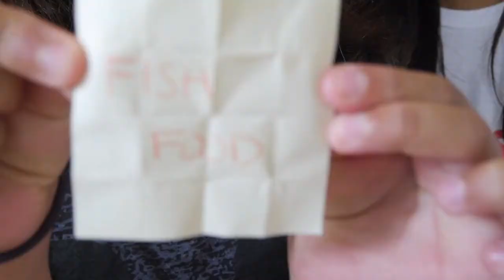FOOD PONG | FT. ERIKA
Thank you guys for watching us eat disgusting food!

Featuring:

MEEEEEEE! (the one that had to eat the fish food)

ERIKA! (the one that took forever that one time)

Edited by: The one and only super amazing and awesome and better at editing than Valentina and great and fast at swimming(except for butterfly) Erika!
Who also wrote most of this description.